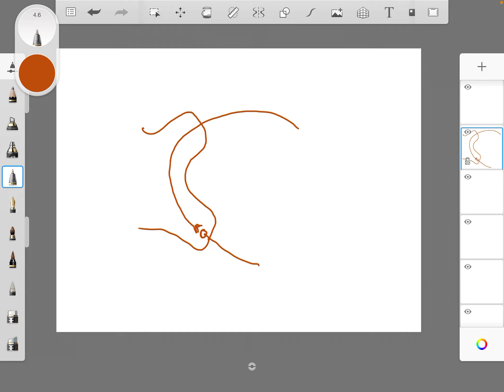Stretch reflex 4 (motor system) physiology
University of Warith Al-Anbiya
College of Medicine
2nd stage

بتقديم الدكتورة المبدعة سرى رياض ( معيد قسم الفسلجة )

قناه التلي الخاصة بتيم الطوارئ